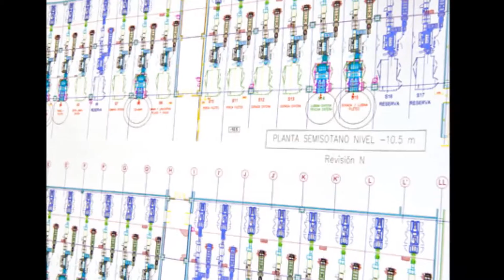Oplossingen in de tuinbouwsector | Dutch Machine Factory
IPLA heeft meerdere oplossingen ontwikkeld voor het verpakken aan het ‘einde van de lijn’ van fruit en groenten. Met al meer dan 20 jaar ervaring is IPLA marktleider voor de fabricage van machines, met name in de citrus- en bananensector. Echter heeft IPLA voor ieder product een passende oplossing.

In samenwerking met de toonaangevende Spaanse fabrikant IPLA leveren wij IPLA modules. IPLA biedt een compleet programma van aantrekkelijk geprijsde handling- en verpakkingsmachines. De verschillende modules zijn aan elkaar te koppelen en onderling te combineren voor elke gewenste toepassing.

IPLA  machines worden ontworpen en gefabriceerd door hoogwaardig gekwalificeerd personeel en dat zien klanten terug in het eindproduct.

De kwaliteitsmachine zijn onder andere geschikt voor het transporteren, palletiseren of bufferen van alle mogelijke producten. Waar nodig kan Dutch Machine Factory aan de modules klant specifieke oplossingen toevoegen of kunnen de IPLA modules toegevoegd worden aan een bestaande productielijn.